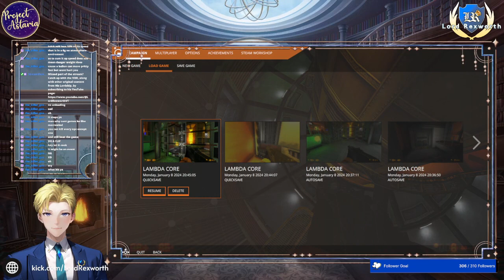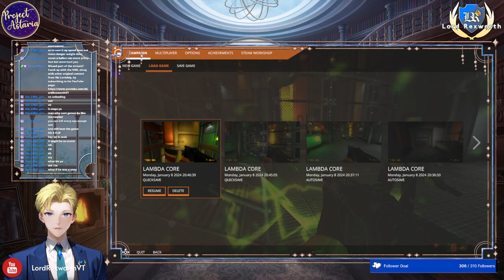VOD: The English Nobleman & the Battling Bots! Later, Black Mesa